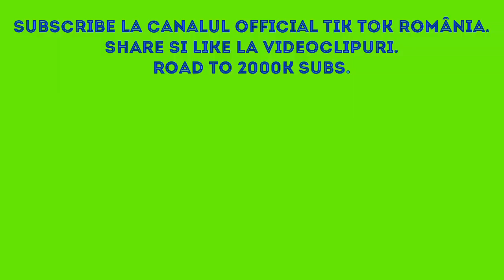Tik Tok România Ep56 MOMENTE FUNNY CRINGE FETE BUNE ȘI NEBUNE VlOGGERI ROMÂNI.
Momente Amuzante de pe Tik Tok România.

Toate videoclipurile au fost preluate de pe profilurile utilizatorilor români.
Nu garantez ca videoclipurile prezentate au fost create de cei de la care am luat respectivele videoclipuri.

Vă aștept cu videoclipuri noi în fiecare zi.